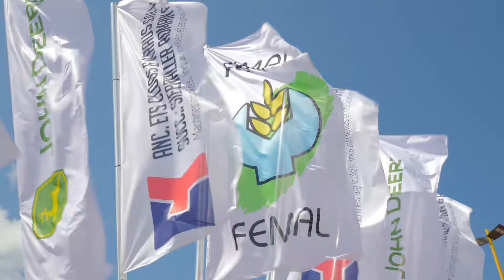FEMAL - FAE 2017 Master